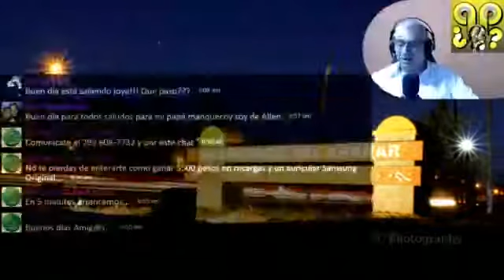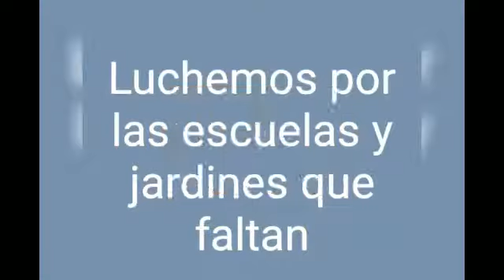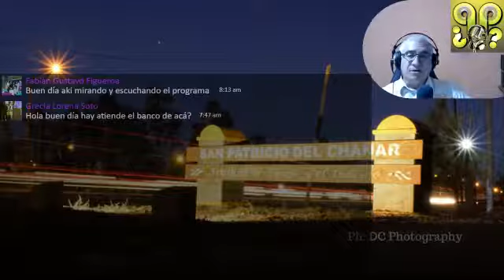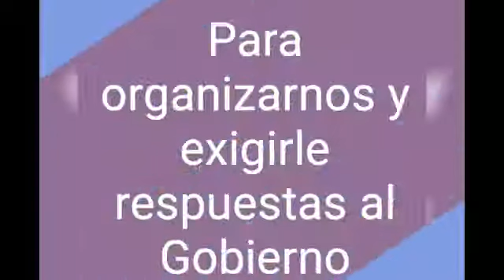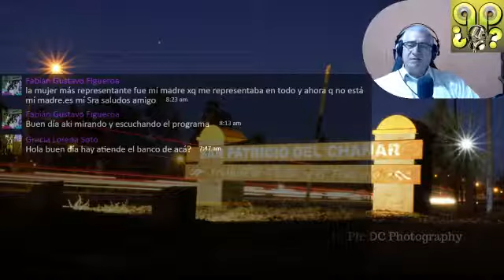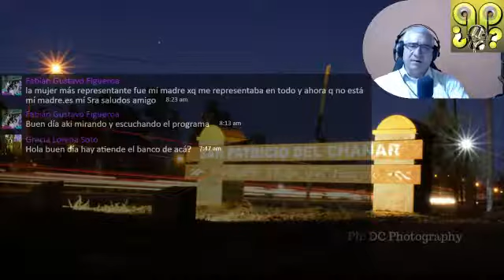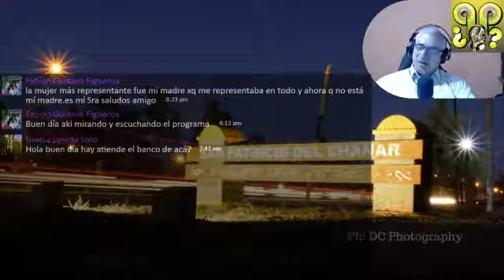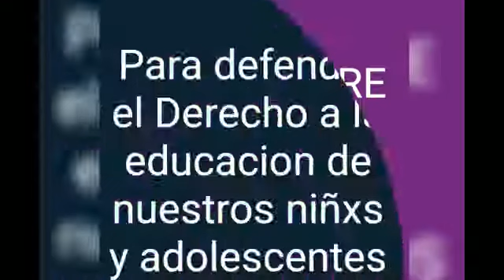Qué Pasó - Lunes 9 de Marzo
¿Qué Pasó...? - programa del Viernes 6 de Marzo de 2020.
La información al alcance de tu compu o dispositivo móvil.
De lunes a viernes de 7 a 9 am. Hora de Argentina, en Vivo por nuestra página de Facebook.